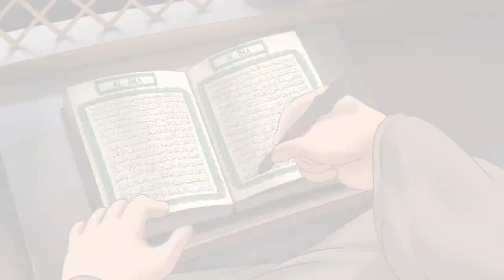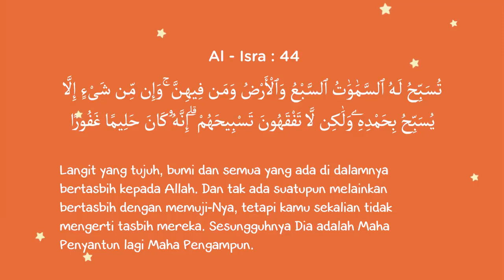Tanaman Bertasbih - Riko The Series - Episode 20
Note : Maaf, ini bukan TV Fandom, tapi riko the series. tv fandomnya besok ya. insyaallah kamis

Assalamu'alaikum manteman,

Tahukah jika tanaman juga bernafas? dan pada saat yang sama pula tanaman bertasbih kepada Allah ta'ala.

Youtube Teman Saya : Sidik Wahyudin Gaming on Youtube

Salam